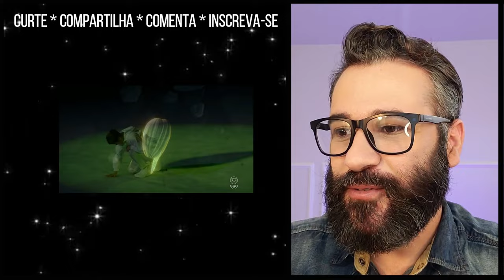ABERTURA JOGOS OLIMPICOS DE TÓQUIO - COMENTANDO A ABERTURA DOS JOGOS JAPÃO